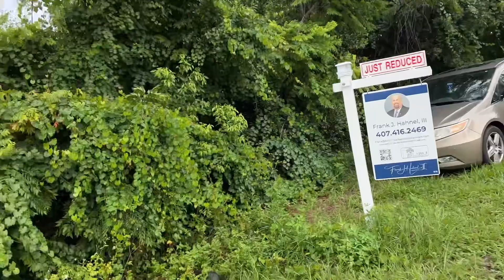706 Hartley Ave, Deltona, FL 32725